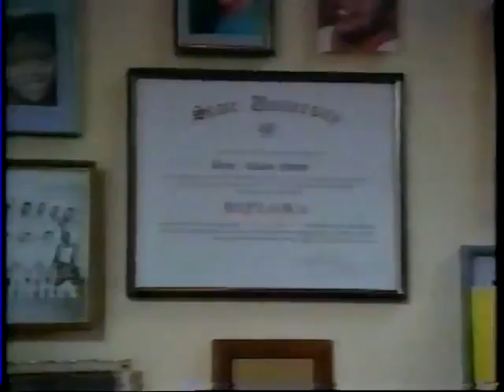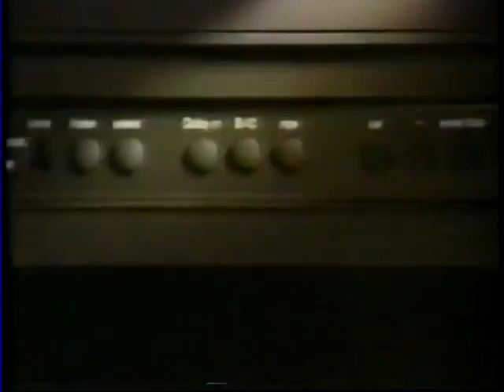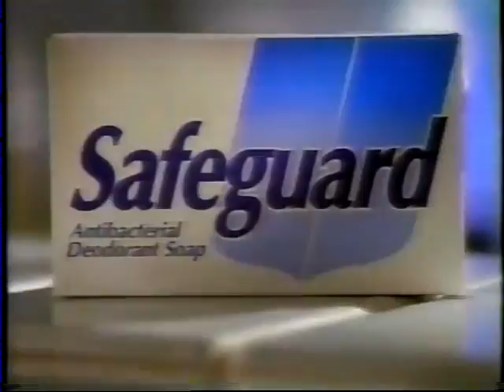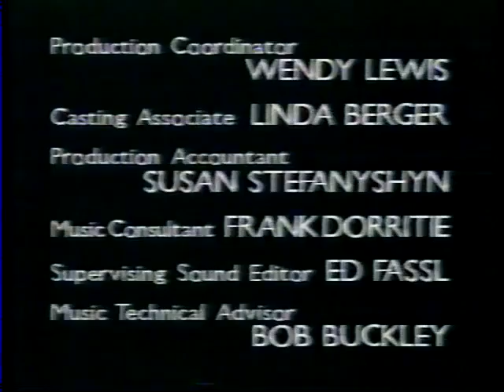The Heights s01e07: No Place Like Home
'The Heights' is not only the name of the suburb a group of young adults lives in, it's also the name of the rock band they've set up. During its 12 episodes, the show tells partly comedian, partly serious and melancholy about relations, crises and important events in the lives of the young people. Each shows features a song of the band.